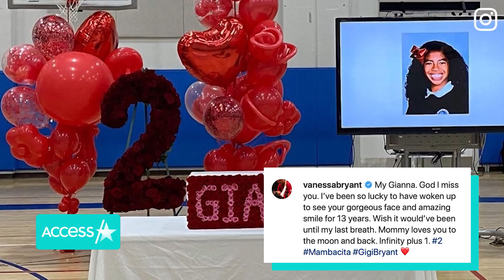Jay-Z Shares Kobe’s Heartbreaking Last Words to Him about Gianna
Jay-Z is remembering his last heartbreaking conversation with the late Kobe Bryant. The music mogul shared some of the NBA star's final words to him as he spoke to students during his Shawn "JAY-Z" Carter lecture series at Columbia University following the tragic helicopter crash on January 26 that killed the basketball legend, his 13-year-old daughter Gianna and seven other passengers. "We've hung out multiple times and he was last in my house on New Year's," Jay-Z recalled. "He was just in the greatest space I've seen him in. One of the last things he said to me was, 'You got to see Gianna play basketball.' That was one of the most hurtful things because he was so proud."